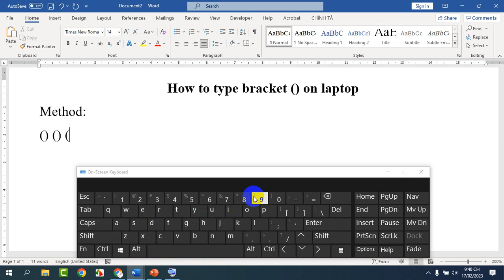How to type bracket () on laptop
In this video, I will show all you how to write short brackets on keyboard.
Method:
On the laptop keyboard, press "Shift + ()" at the same time.